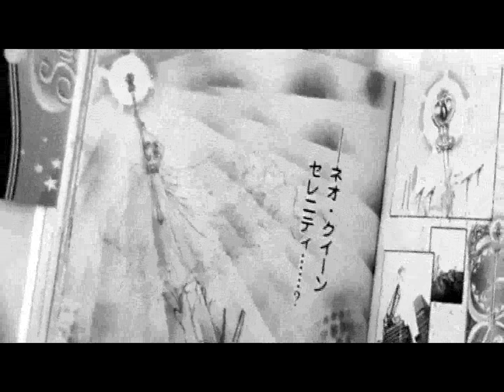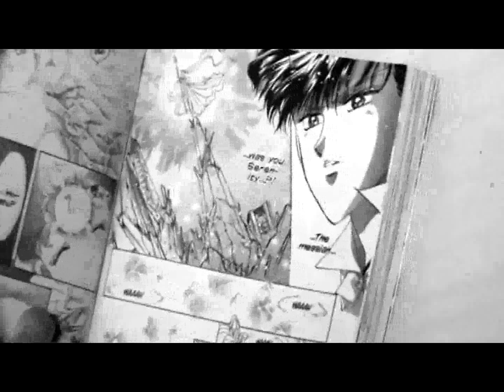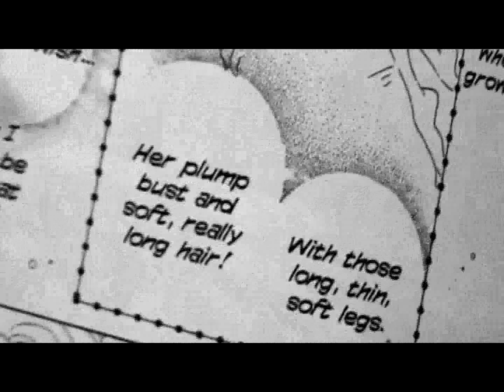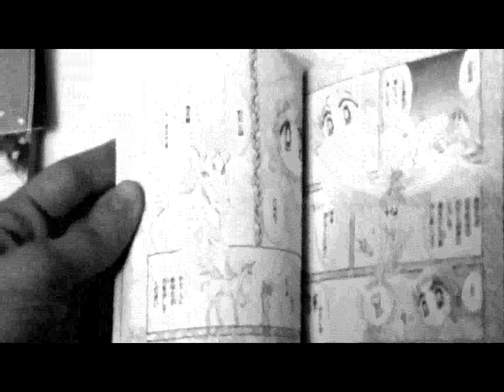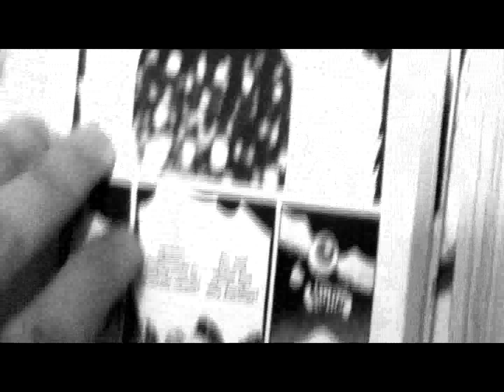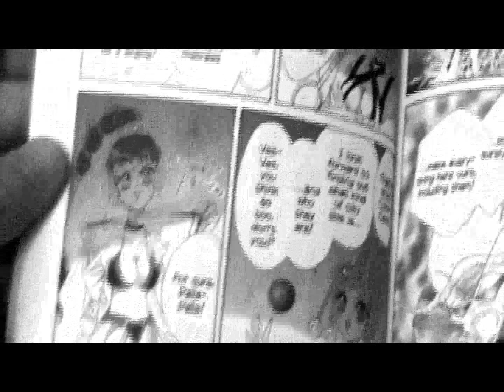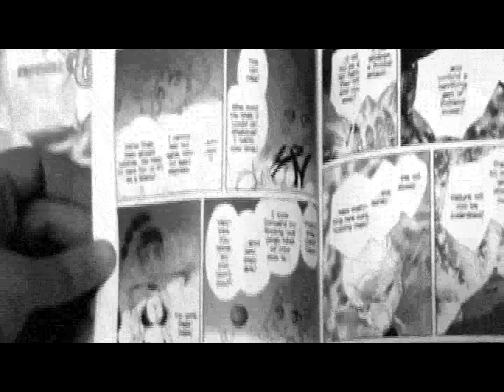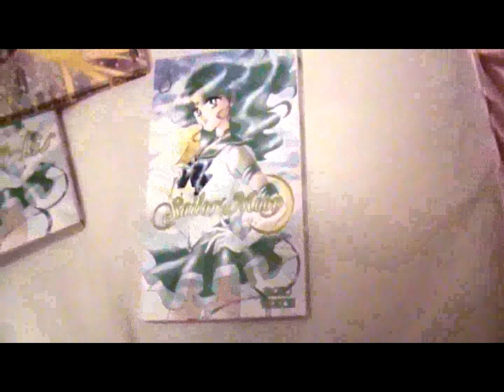Collection Earth: Pretty Guardian Sailor Moon 8: Part 2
Please watch both parts!!

His name is HELIOS ~ watch for more!

Sailormoon #8:

Filmed by Codename Sailor Earth